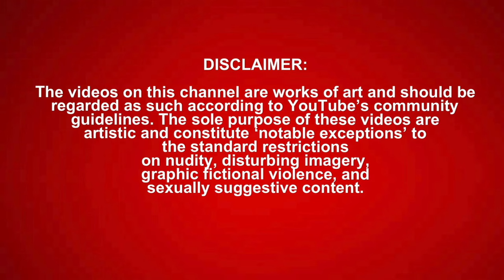SML Movie: Jeffy and Junior's Hotel! *REACTION*